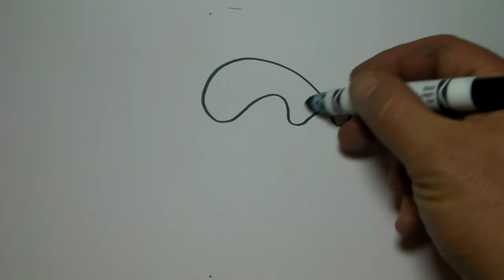DoodleComix: Sunflower Hearts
The drawing is made predominantly with broad swooping looping shapes that I associate with joy and happiness. I did a doodle jam with hearts to reinforce a heart-full-of-love vibe that I was trying to get across, but also to see if I could use such a corny icon without it making the drawing look corny.  The dark scribbled marks, though jagged in appearance (to give a little texture and variety), are arranged in a smile formation, with the hopes that you smile back.